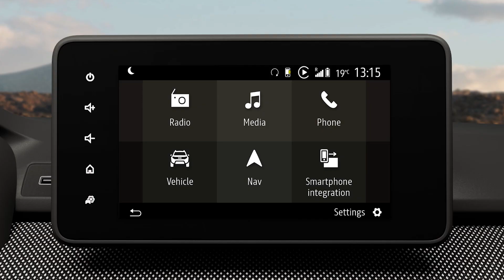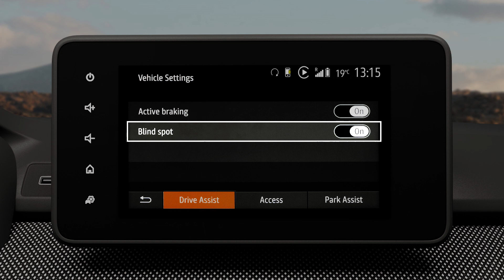SYSTEM MONITOROWANIA MARTWEGO POLA W LUSTERKACH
SANDERO NBI (POL)